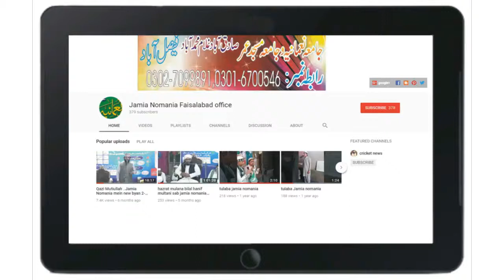Hazrat molana mufti mohammad tayyab sahib l new byan #4